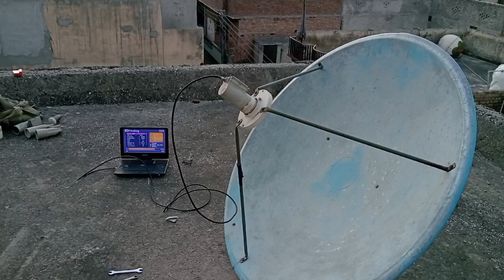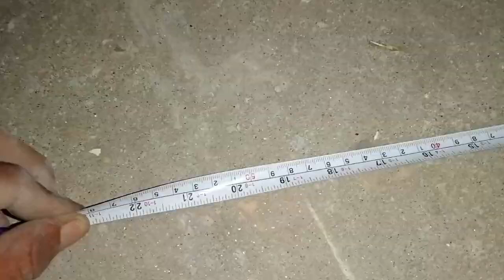How to Paksat38E se Apstar kagane ka tarika|پاکسیٹ سے اپسٹار لگانے کا طریقہ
4fret dish par ary ki setting

How to dish setting
Paksat se apstar kese kagaein
How to set ary signal
Ary signal setting
Paksat38e se apstar7 diah setting
Dish setting in islamabad
Apstar76e dish setting